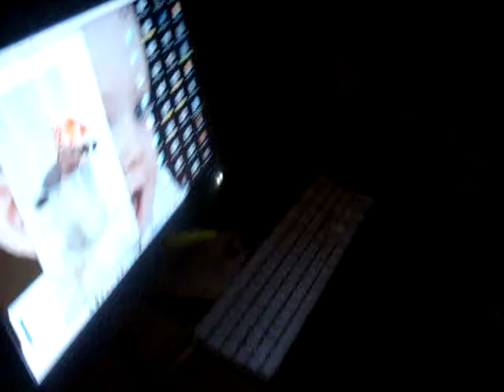my three sons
our crib